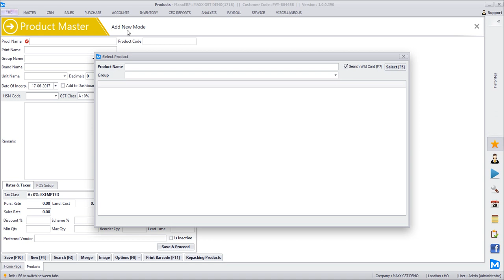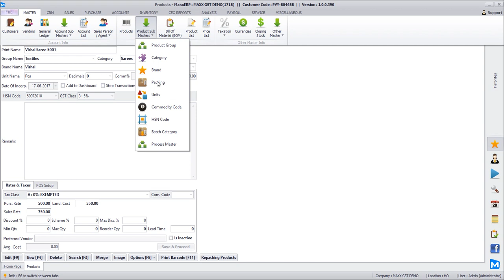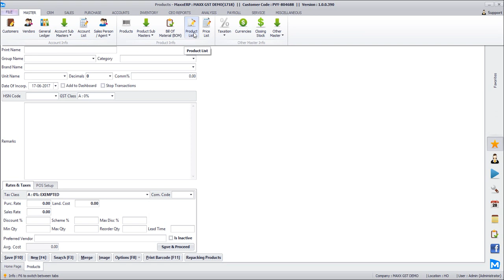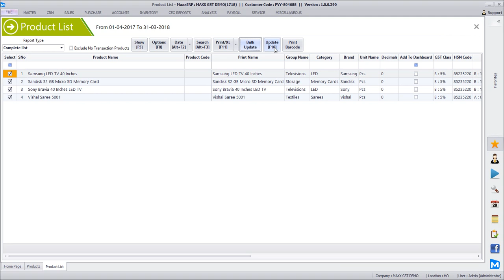3.How to Update HSN Code and GST Tax Rates for Single/Bulk Products